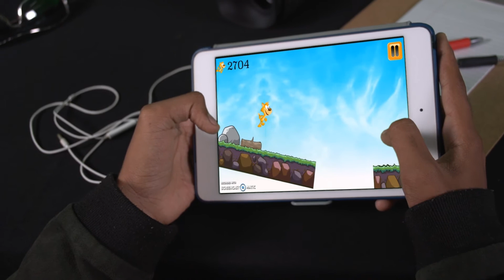NOLLY BY NATURE PROMO 2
Nolly By Nature is an infinite runner that stars Nolly the Cat who is running away from the Crazy Gator Crew. Help Nolly get back home in 14 levels of intense and challengingly run levels. Available on iOS, Android, and Amazon.